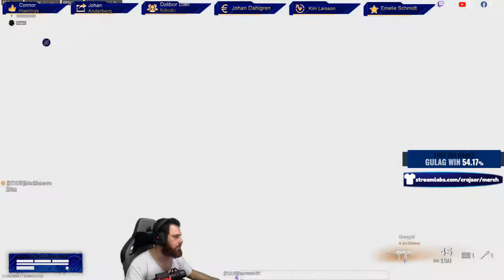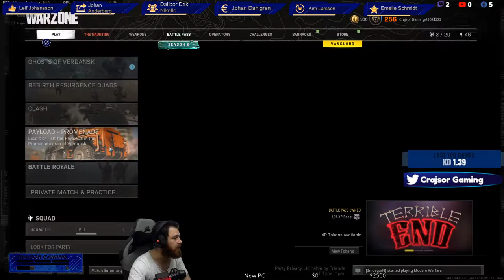Redeploying!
Personal Info:
I speak Swedish , English and Spanish .
Dont hesitate to interact i will answer!
Social:
$TOP Donors This Month$
1:Johan Dahlgren 5,16$
2:$
3:$
⭐TOP 10 STAR SENDERS THIS MONTH!⭐
1:Mikael Erlandsson 6000⭐
2:Kristoffer Shosen Östman 4345⭐
3:Andreas Ottosson 530
4:Berra Karlsson 500⭐
5:Stefan Söderlind 250⭐
6:Mattias Eklund 200⭐
7:Wolfie Riro 160⭐
8:Daniel Holmer 144⭐
9:Connor Hastings 130⭐
10:Anders Wejåker 100⭐
Chat commands you can use include:
!notify: Will notify you when i goe live and will follow me for you.
!followage: Shows how long you've been following me.
!playing: Shows the game that the i am currently playing.